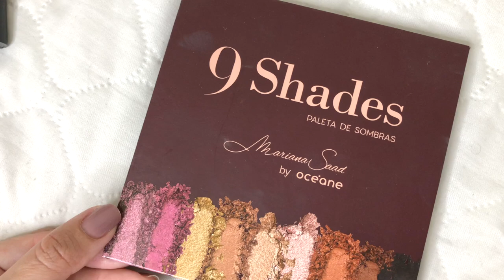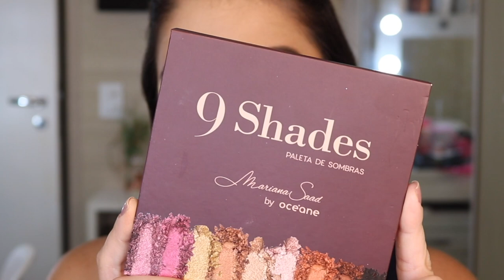MAKE USANDO NOVIDADES | Dalla makeup, Pausa para feminices, Eudora, Mariana saad ...